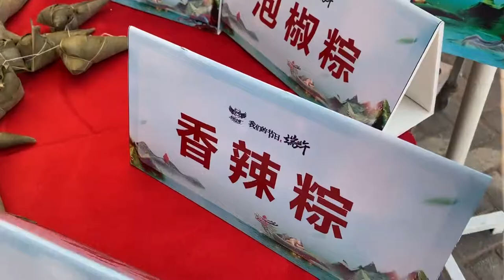随机品尝怪味粽 分享900斤大粽子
6月25日，在重庆涪陵红酒小镇上，四角粽、牛角粽、臭脚粽（豆腐乳）、巧克力粽、辣条粽、红酒粽、芥末粽. 各种怪味粽吸引了不少游客前来品尝。各种怪味粽随机摆放，市民需要剥开粽叶吃到口中才能知道吃的是哪种怪味粽子。